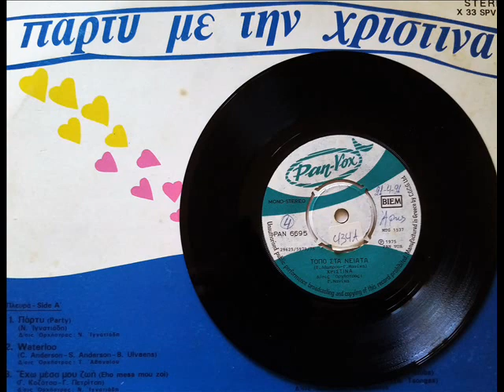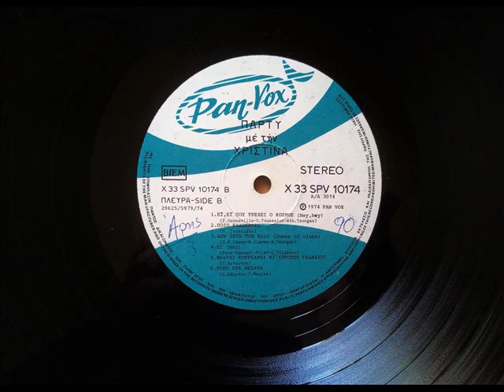ΧΡΙΣΤΙΝΑ - ΤΟΠΟ ΣΤΑ ΝΕΙΑΤΑ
ΧΡΙΣΤΙΝΑ ΚΑΡΑΛΗ * 1974 * ΜΟΥΣΙΚΗ & ΣΤΙΧΟΙ - Γ. ΜΑΝΙΚΑΣ,  Σ. ΛΑΜΠΡΟΥ